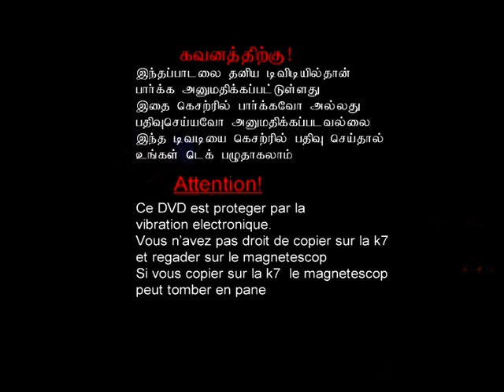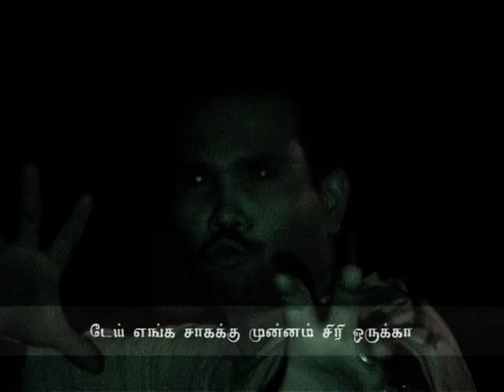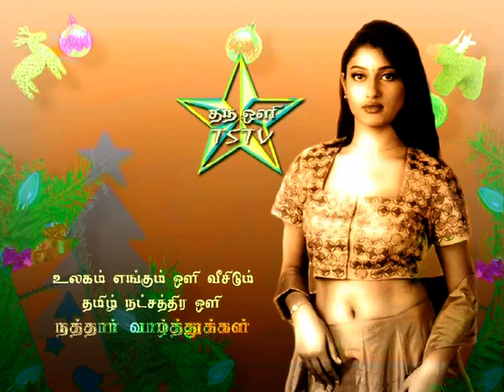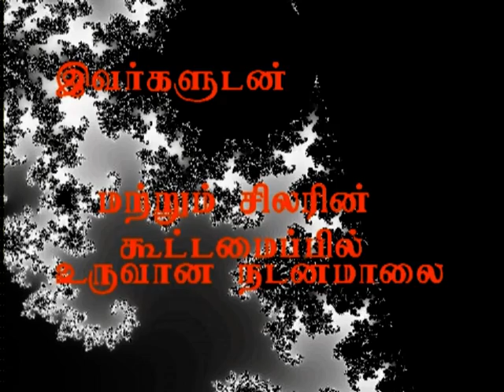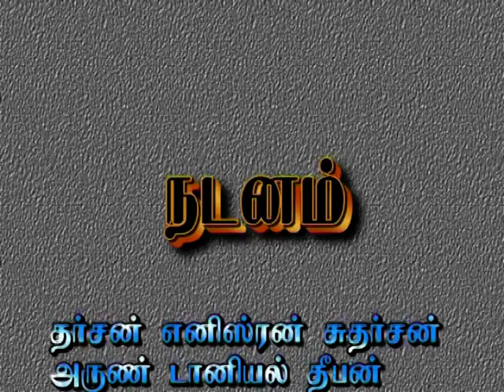mont de marsan